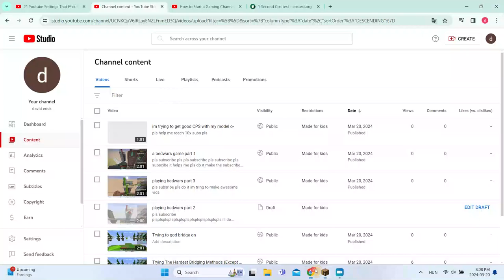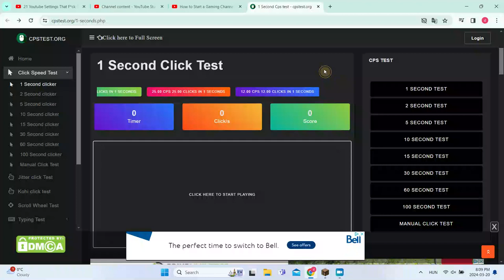trying to god bridge and show my cps lol